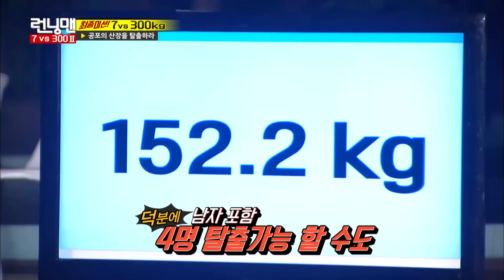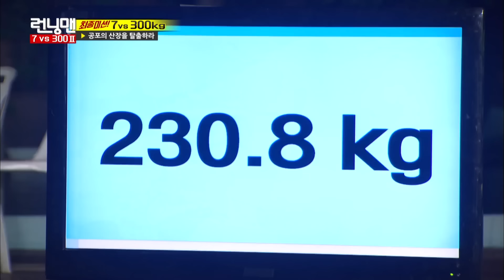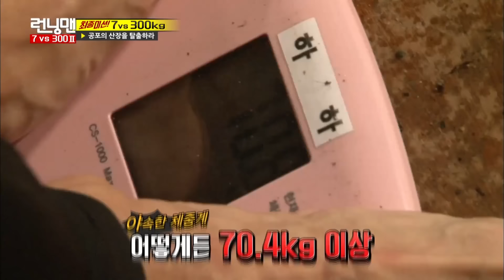호랑이와 기린이 외나무다리에서.. 런닝맨 ep.301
외나무다리에서 만나버린 천적.